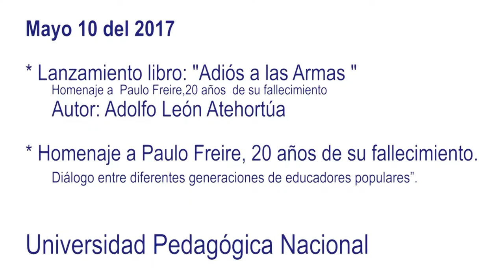Homenaje a Paulo Freire. 20 años de su fallecimiento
Mayo 10 del 2017

"Homenaje a Paulo Freire. 20 años de su fallecimiento, diálogo entre diferentes generaciones de educadores populares"

Lanzamiento del libro: "Adiós a las Armas"
Autor: Adolfo León Atehortúa

Lugar: Auditorio multipropósito